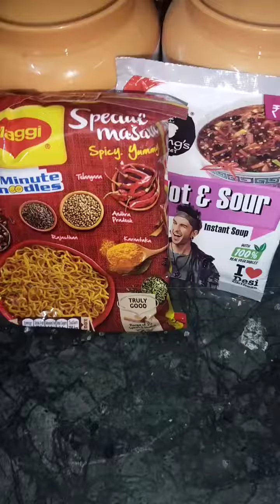Maggie soupy recipe 😋😋😋india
Maggie
hot and soup
water